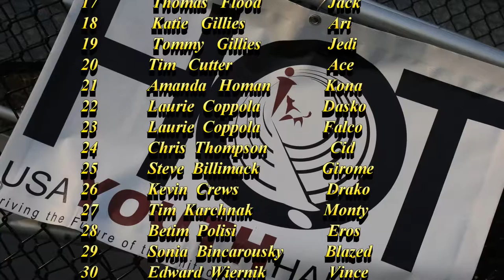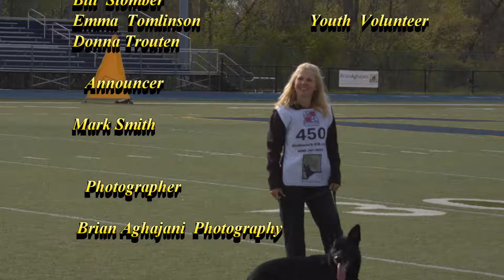WDC ending title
2016 Working Dog Championship ending title